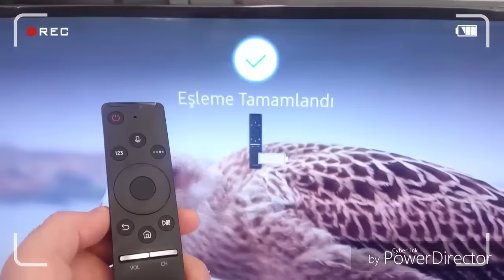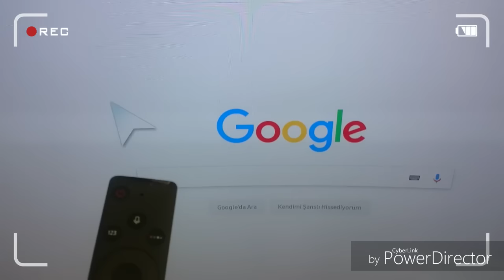Samsung one remote control pairing - RESET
pairing Samsung one remote control